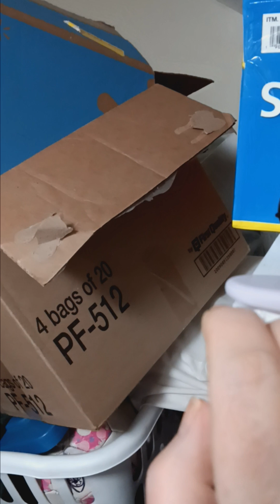The Great Overwhelm Organization Challenge:organizingoverwhelm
With a hat tip to my great friend @SouthFloridaSunshine for  a live she did a few months ago,
my other friend Janet @almosthomesteadingwithJanet and I have set out on a challenge to overcome the areas in our homes that cause us the greatest overwhelm. To see what spurned this all for me, go watch this very short video of how this journey begins

 Come follow along as we embark on this journey to get areas organized to help us feel less overwhelmed and frazzled in our every day lives.